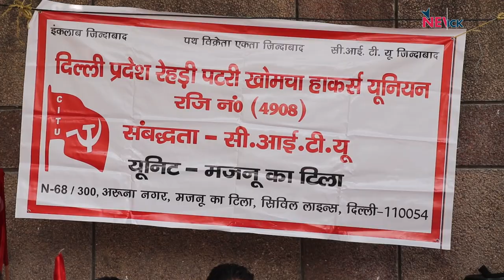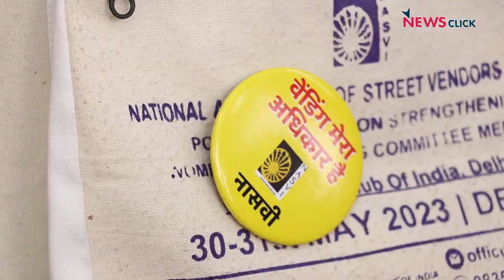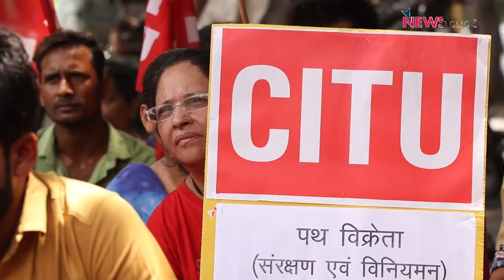Delhi: MCD के द्वारा रेहड़ी पटरी हटाए जाने के खिलाफ विरोध प्रदर्शन!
August 11 को Delhi के रेहड़ी पटरी लगाने वाले लोगों ने MCD मुख्यालय पर विरोध प्रदर्शन किया। इसका आवाह्न दिल्ली प्रदेश रेहड़ी पटरी खोमचा हॉकर्स यूनियन ने किया था। प्रदर्शनकारी ने कहा सरकार और MCD मिलकर G20 शिखर सम्मेलन के नाम पर दिल्ली में दशकों से रेहड़ी पटरी लगाए रहे लोगो को बिना किसी वैकल्पिक व्यवस्था के हटा रही है । देखिए NewsClick की Ground report